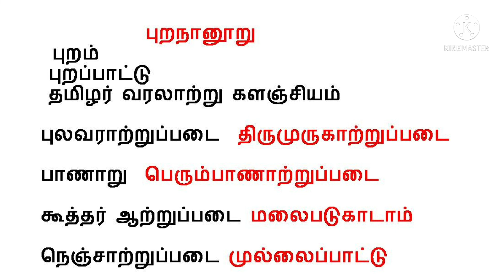tnpsc tamil important questions # கண்டிப்பா இதுல இருந்து questions கேப்பாங்க!!!